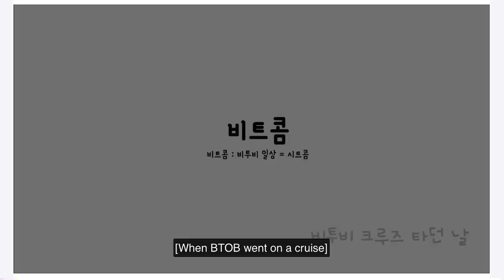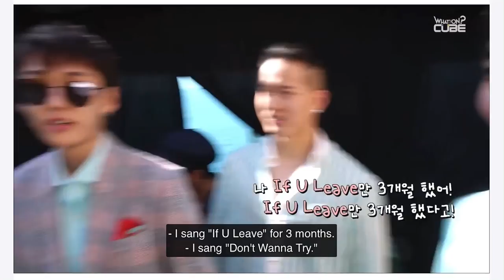[Eng] 2018.04.27 비투비 - 비트콤 #47 (크루즈 프로모션 비하인드)